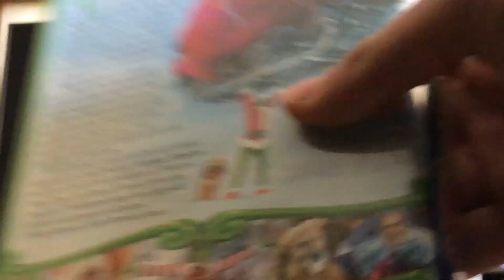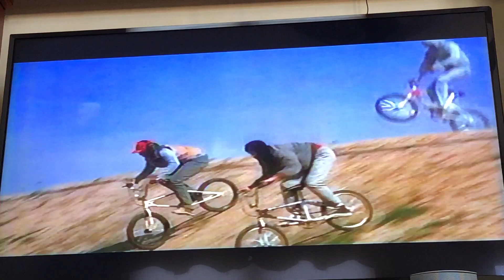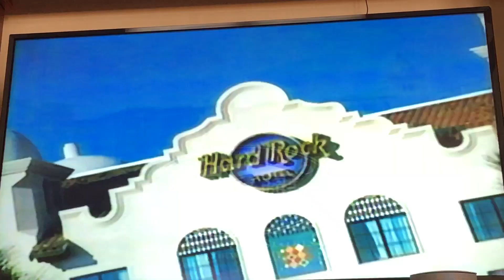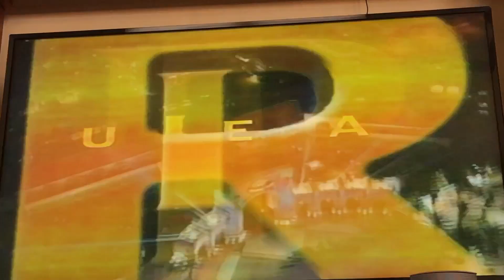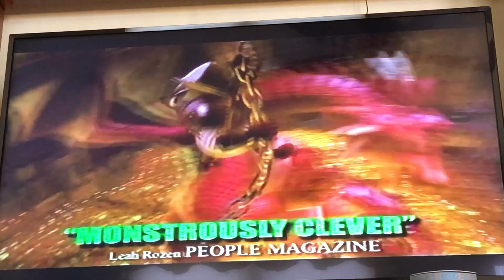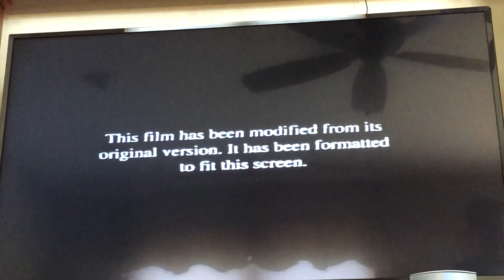Opening To How The Grinch Stole Christmas 2001 VHS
Here's the opening:
1. E. T. The Extra-Terrestrial Trailer
2. National Adoption Center Promo
3.Universal Studios Hollywood Promo
4. How The Grinch Stole Christmas Soundtrack
5. Shrek Trailer
6. Beethoven's 4th Trailer
7. The Land Before Time: The Big Freeze Trailer
8. Warning Screen
9. Aspect Ratio Screen
10. Universal Studios Logo 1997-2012
11. Imagine Entertainment Logo (How The Grinch Stole Christmas Variant)
Printdate: 33rd Week Of 2001